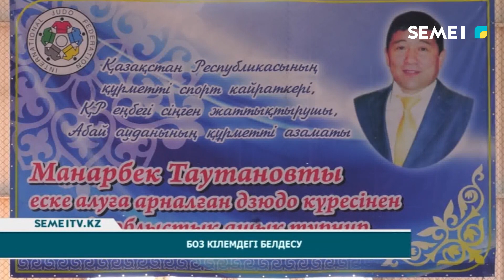Боз кілемдегі кездесу